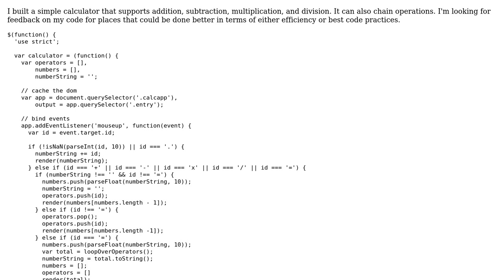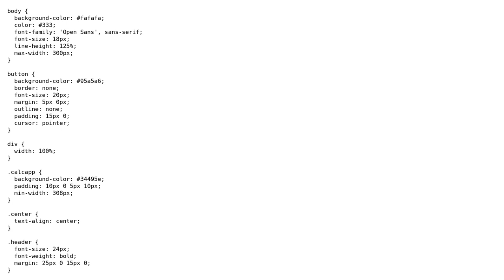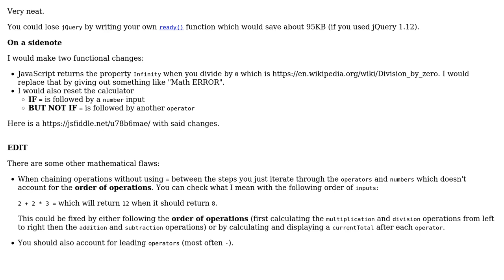Code Review: Simple JavaScript Calculator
With thanks & praise to God, and with thanks to the many people who have made this project possible! | Content (except music & images) licensed under CC BY-SA | Music | Images & others | With thanks to user rfmonkeydev user Jamal user Ivan Modric and the Stack Exchange Network Trademarks are property of their respective owners. You are responsible for your own actions.